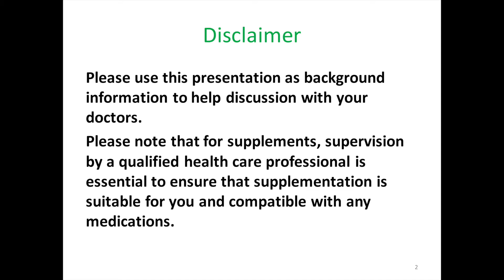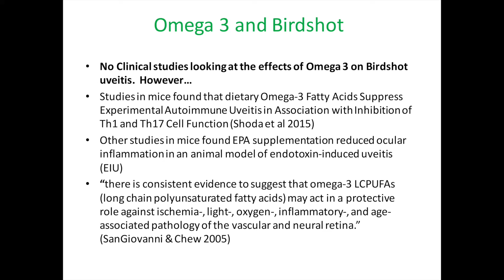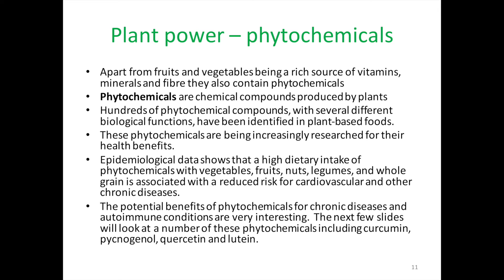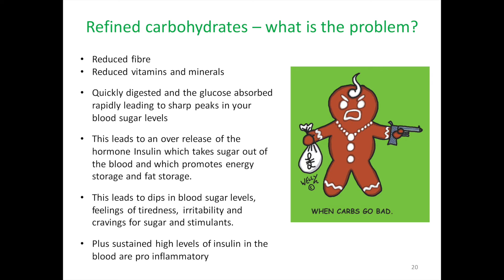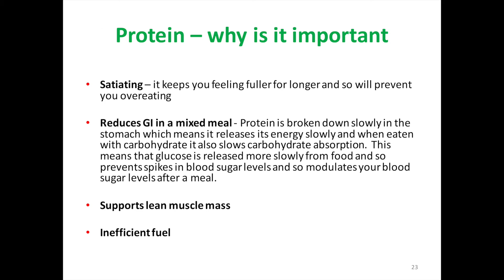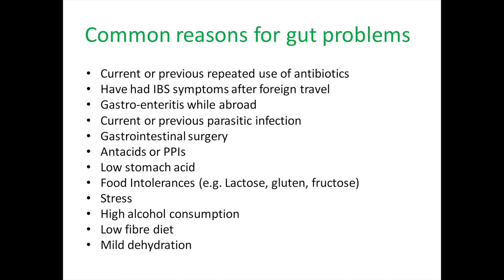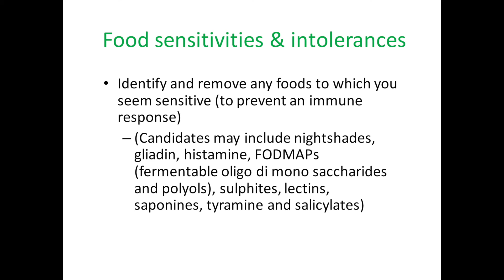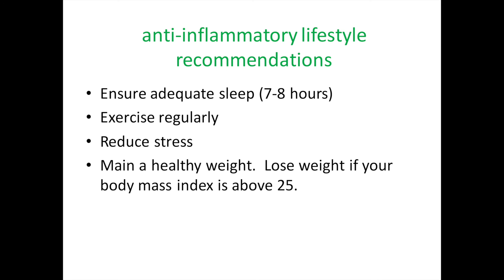Victoria Makepeace-Warne - Birdshot Uveitis and Nutrition